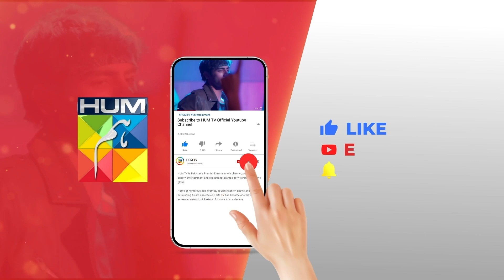Arsalan Ne Apna Faraz Nibhaya....! farhansaeed hibabukhari - Jhok Sarkar - HUM TV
Jhok Sarkar Ep 16 [𝐄𝐍𝐆 𝐒𝐔𝐁] Sep 23 - Presented by Happilac Paint [ Farhan Saeed - Hiba Bukhari ]

Writer: Hashim Nadeem
Director: Saife Hassan
Producer: Momina Duraid Productions

CAST:

Farhan Saeed
Hiba Bukhari
Saad Azhar
Hassan Niazi
Asif Raza Mir
Mamia
Usman Javed
Mahenur Haider